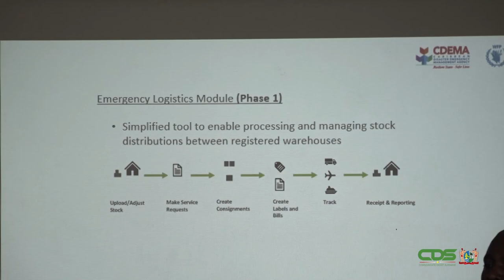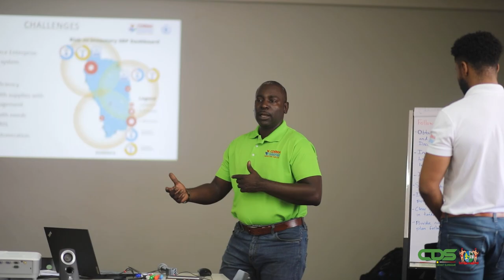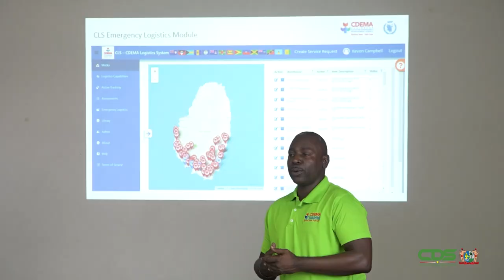SURINAME TREFT VOORBEREIDINGEN VOOR NATIONAAL LOGISTIEK RAMPENPLAN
De Caribbean Disaster Emergency Management Agency (CDEMA) ondersteunt Suriname in het opzetten van een nationaal logistiek plan in geval van grote calamiteiten. In de voorbereidingen hiertoe is er bij het Nationaal Coördinatiecentrum Rampenbeheersing (NCCR) een workshop verzorgd. De Communicatie Dienst Suriname sprak op vrijdag 31 maart hierover met NCCR-coördinator Jerry Slijngard.